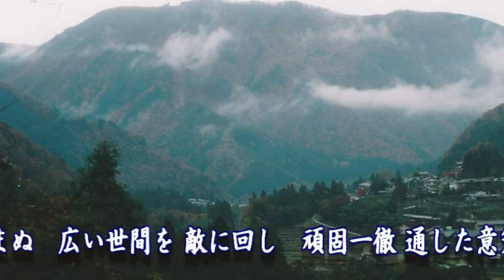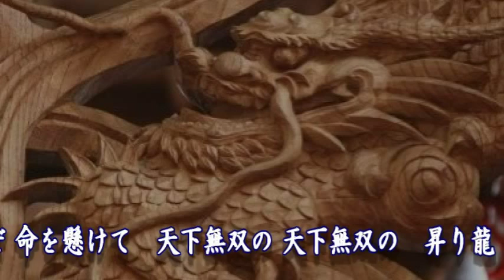飛騨の龍 鳥羽一郎 cover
youtube動画音源借用
作詞：柴田ちくどう作曲：原譲二編曲：丸山雅仁